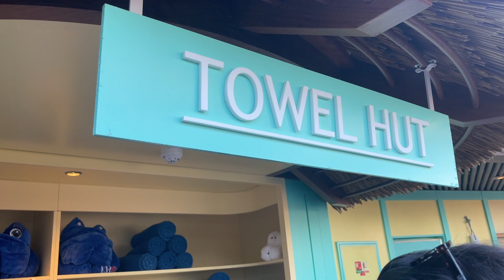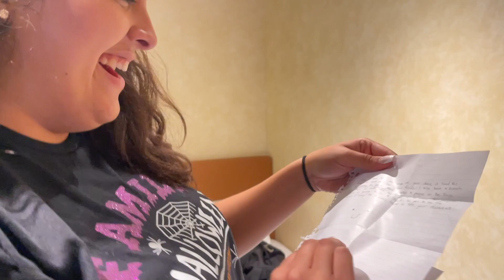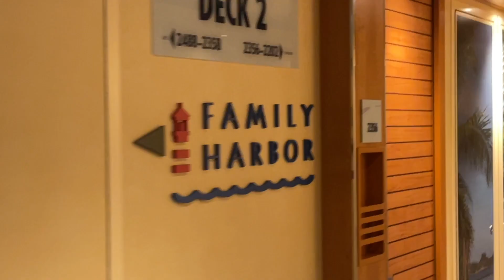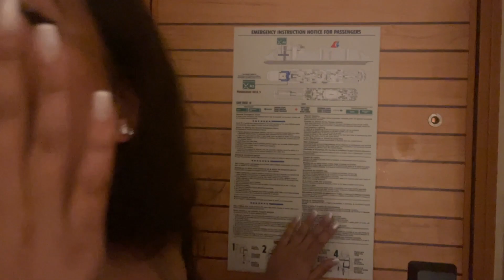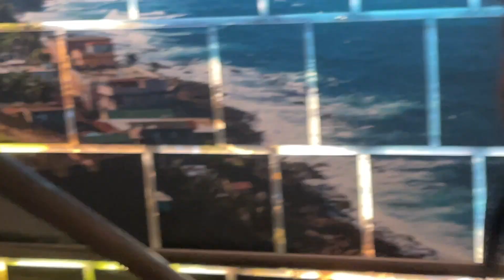Carnival Horizon VLOG (10/23/22) Sail Away Party Pt 2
Sabrina: @s.berrios131
Samantha: @sammyj1230
Carmen: @carmen_1204